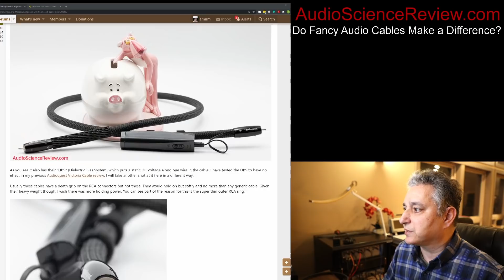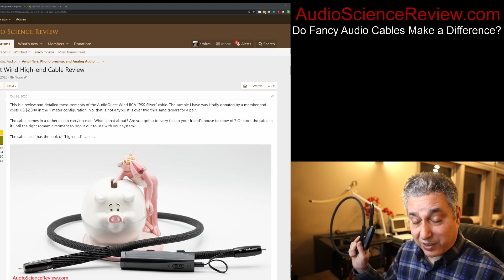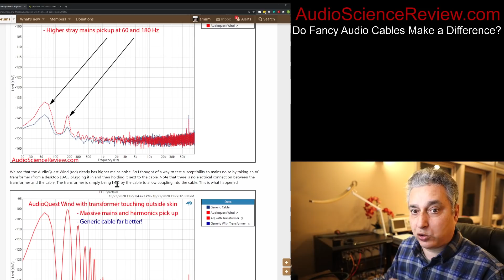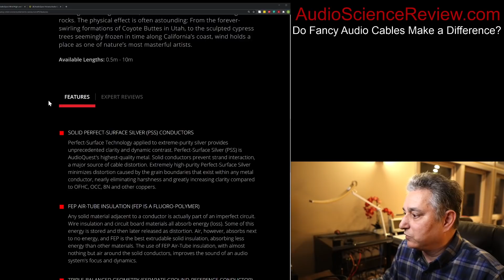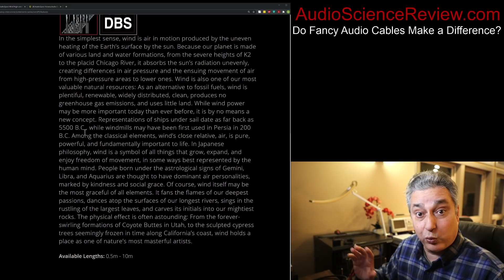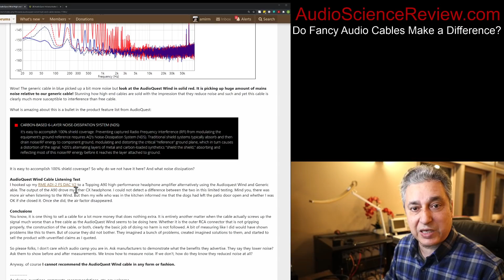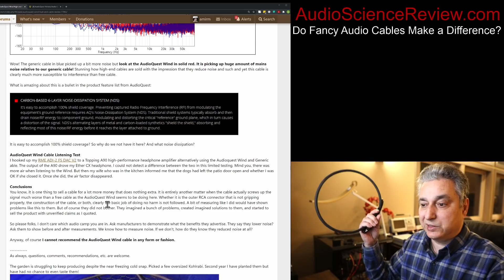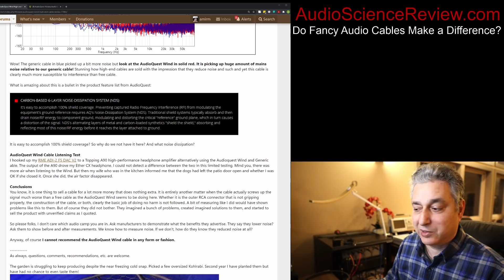Do Fancy Audio Cables Make a Difference?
This is a technical review and evaluation of the high-end, $2,300 AudioQuest DBS Wind  RCA audio cable.  We examine with detailed measurements whether it can perform better than a generic cable.  Listening tests are also performed to evaluate the same.